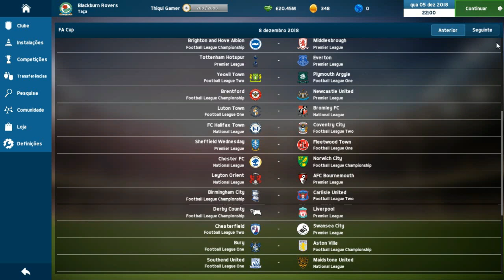SOCCER MANAGER 2018 #39 SEGUNDA FASE DA FA CUP